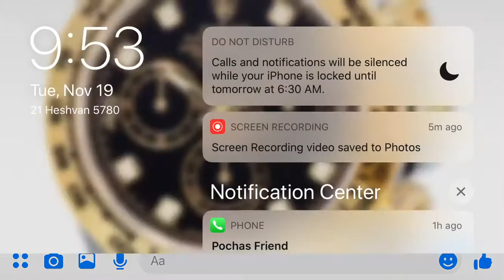David Katanov YIGIT QASAM